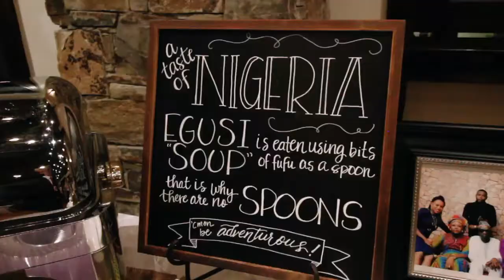MCKALL + OWEN (Wedding Reception)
Mckall and Owen wedding reception.